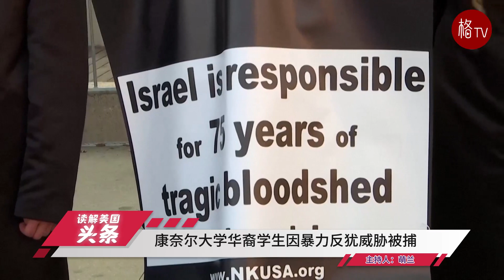FBI警告巴以冲突或引恐袭；布林肯儿子扮演泽连斯基，女儿穿乌克兰国旗裙子引热议；华裔学生因暴力反犹威胁被捕【读解美国头条 11.1】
FBI警告巴以冲突或引发美国内恐袭；布林肯国会作证，遭反战者打断；杰克·卢任美国驻以色列大使 现年68岁是犹太人；康奈尔大学华裔学生因暴力反犹威胁言论被捕；加州发生森林大火  数千人被疏散；今日X趋势：布林肯儿子万圣节扮演泽连斯基引热议